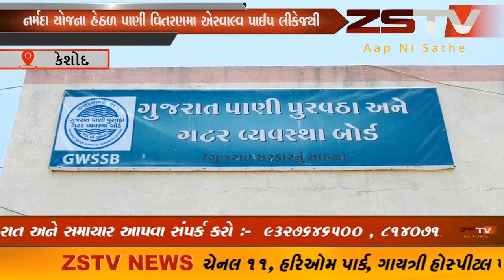કેશોદના ગ્રામ્ય વિસ્તારોમાં અનેક જગ્યાએ નર્મદા યોજના હેઠળ પાણી વિતરણમા એરવાલ્વ